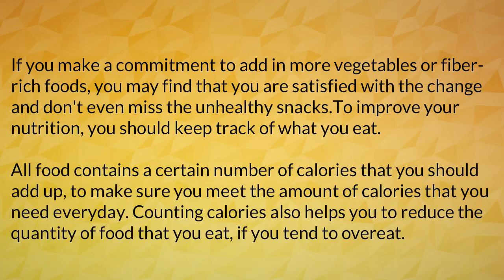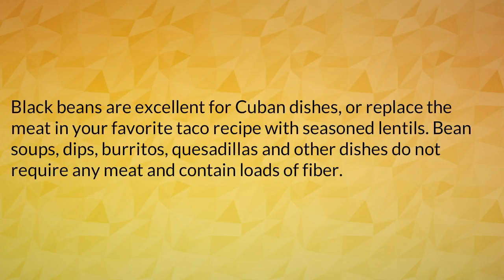Daily Nutrition part 1